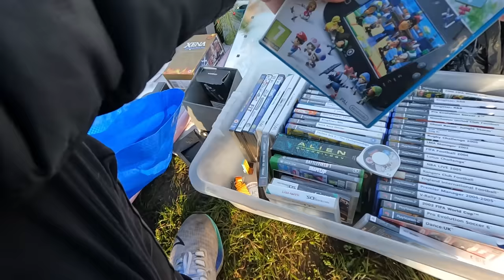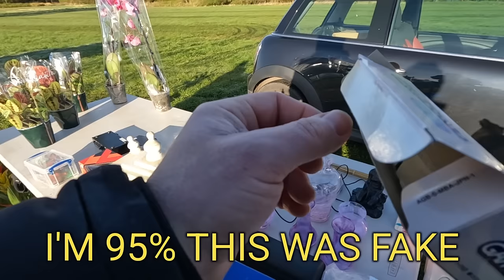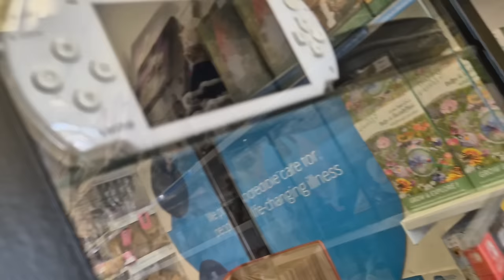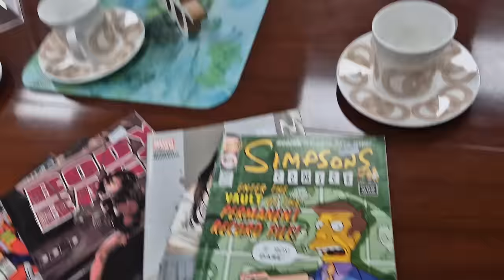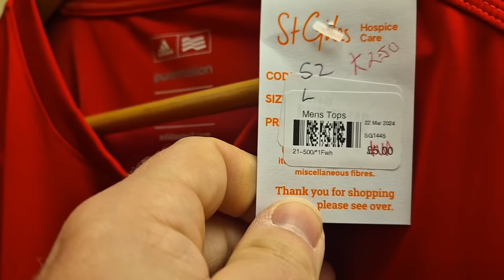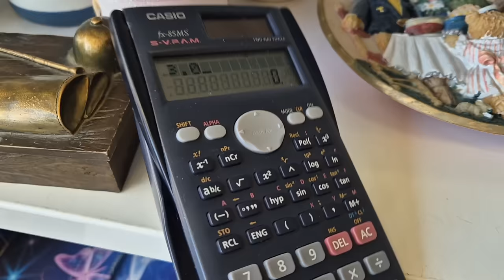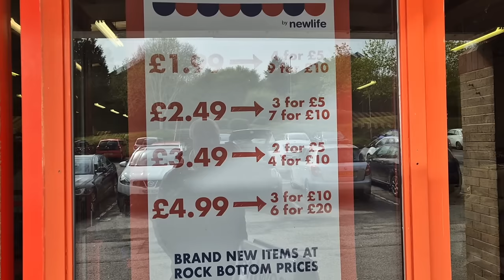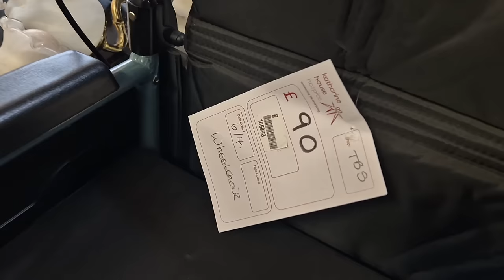I KICK OFF IN CHARITY SHOP!!🤬 UK Ebay Reseller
I visit the worst place for charity shops and end up kicking off in a chazza.

Check my Ebay for items I sell.